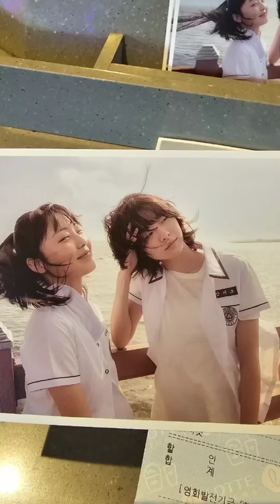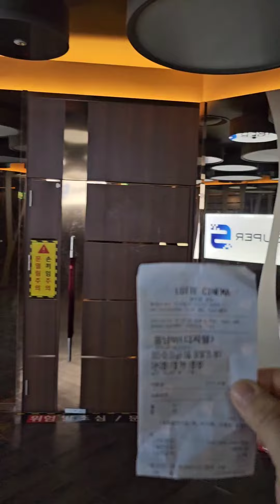건대입구 롯데시네마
건대입구 롯데시네마 ; 웅남이

도데체 왜?